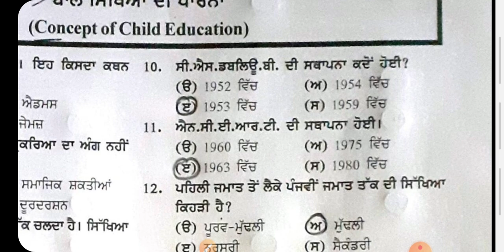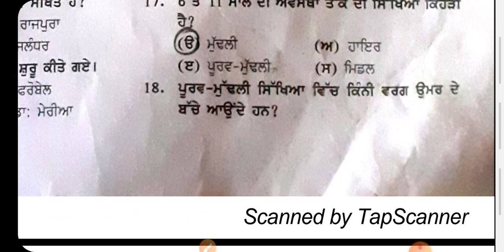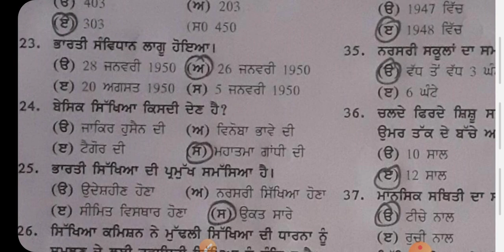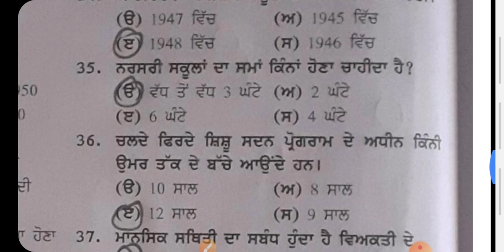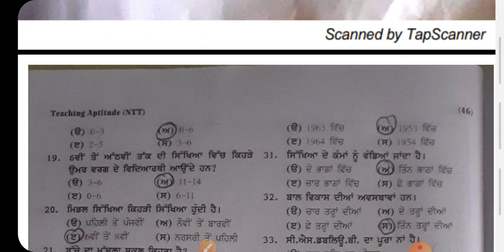Concept of child Education ||Teaching aptitude ||Ntt govt exam preparation 2021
👉👉Current Affairs For Govt Exam 2021
playlist(open Link)👇👇👇

nttexampreparation2021 nttpunjabi languagesyllabus#PunjabNTT8393posts#officialsyllabusofNTTExam#NTTexam Syllabus#Ntt8393postssyllabus#howto preparefornttexam2020#knowledge of NTTSyallbus#howtopreparefornttexam in punjab#nttsyllabus#fullSyallbusforntt examinpunjab#tipsfornttexam preparation#NTTsyllabuskipurijankari#janonttSyallbusbare#whatisSyallbusfornttexam2020inpunjab#nttexamkityariKivekareye#nttlanguagesyallbus#nttcoursemeinaddmissionkesele#nttcourseonlinekesekare#Punjabpreprimaryteachersjob#Punjabnttpoststudymaterial#nttpostinpunjab2021#nttjobs2021#nttonlineadmission2021#Preprimaryteacherexampreparationin hindi2020#nttExam2
020mostimportant qus.inPunjabi Syallbus#ntt punjabi syllabus#Patawari posts punjabi language syllabus
2021#patwariposts#Genknowledge2021

👉How to buy online books.
1.°°°Swaran Book buy link°°°

2.°°°Kailash book buy link°°°

3.°°°Uphar book buy link°°°

4.°°°Swaran Allwin  book buy link°°°

guy's click on links and buy online book from amazon site.

  NTT GOVT EXAM PREPARATION
Hello guys..In this group you know about full details..NTT course & free Preparation of ntt govt Exam...

Gursehaj coaching center barnala.
!Follow Facebook Page for lastest Upgrade .!
Page link..